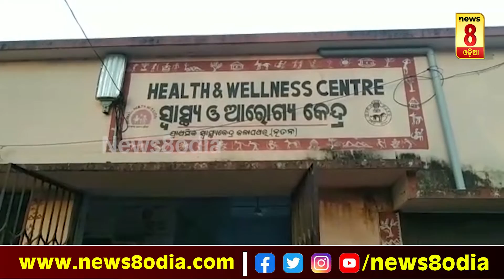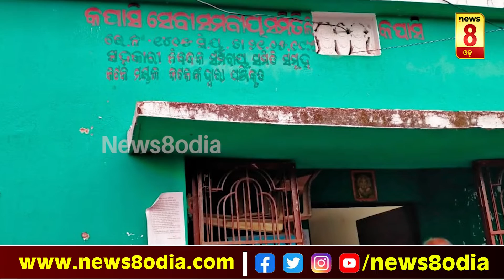Morning Bulletin || News8odia || 25 February 2022